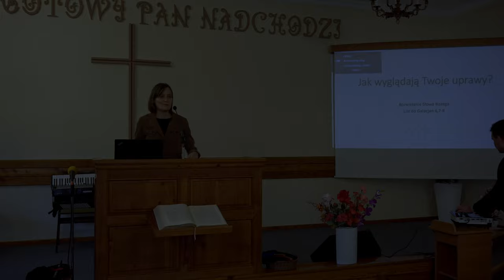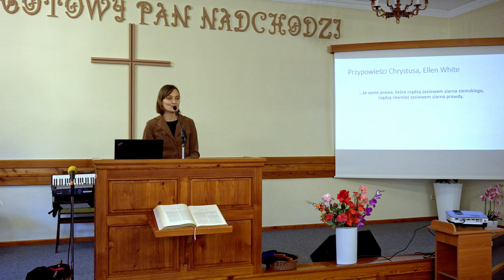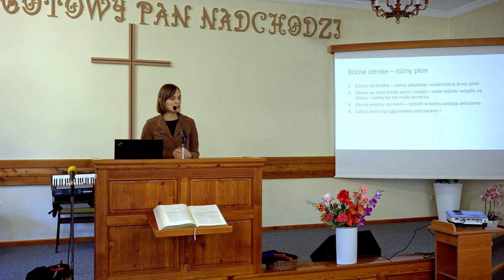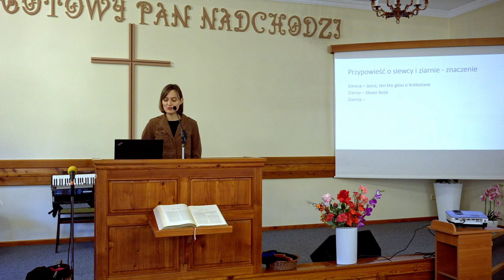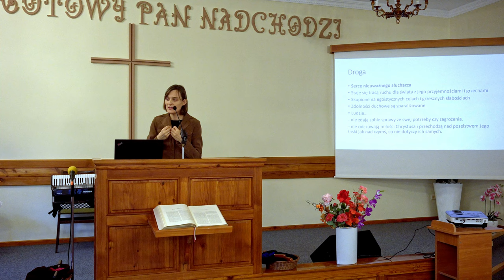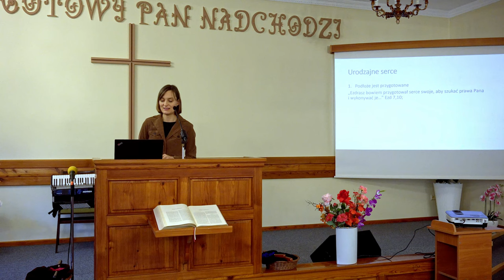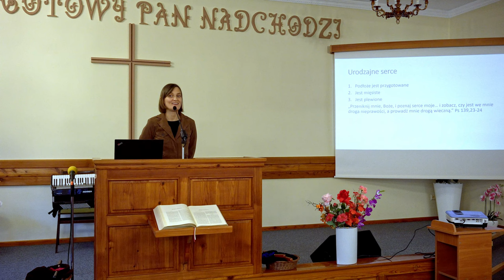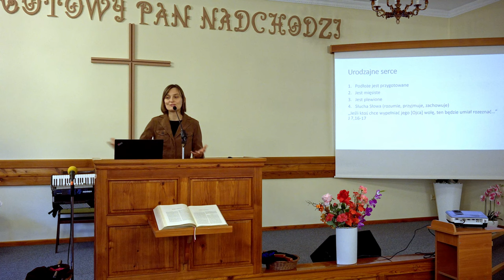Jak wyglądają Twoje uprawy? - Maria Jaworska Trzop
Kazanie wygłoszone podczas nabożeństwa sobotniego w Kościele Adwentystów Dnia Siódmego w Wiśle.

Każdy kto podejmował trud uprawy warzyw w ogródku, roślin doniczkowych, czy jest rolnikiem doskonale wie, że bez należytej uwagi pewne jest, że chwasty są tymi roślinami, które łatwo się uprawia. Jednak kiedy chcemy uzyskać plon z tego co zasadziliśmy, bądź zasialiśmy wtedy wysiłek jest nieodzowny. W tym kontekście warto zastanowić się jak wyglądają uprawy naszych serc i jakich plonów możemy się spodziewać?